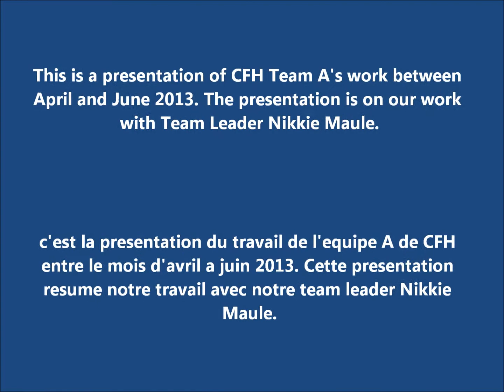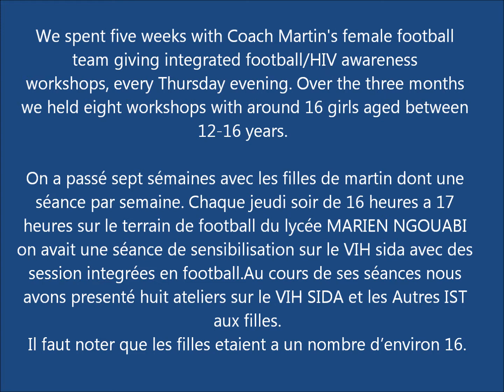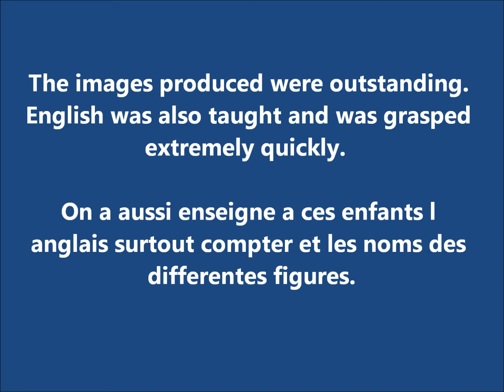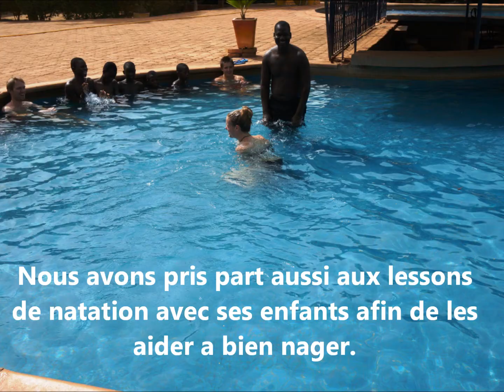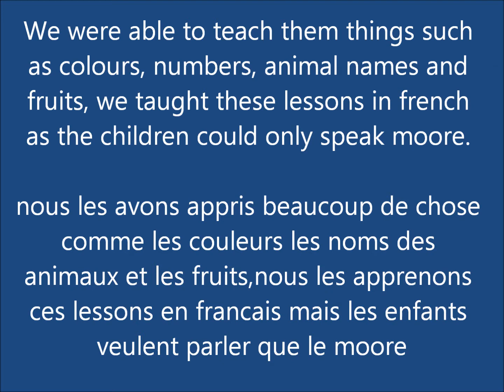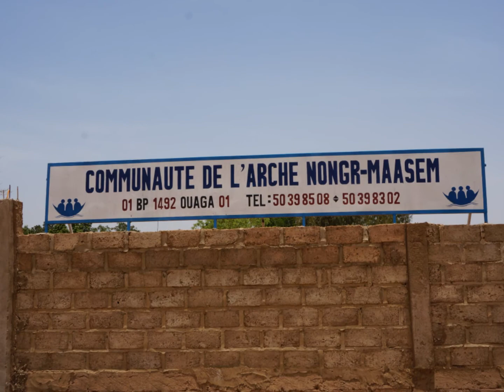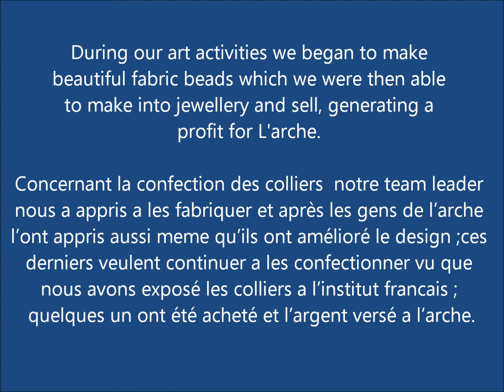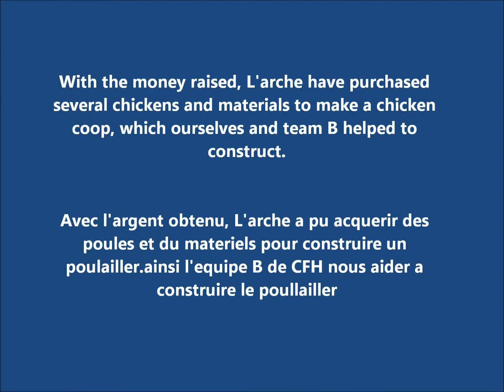Burkina Faso: Team A. April to June 2013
A video of the work completed during the 5 week rotation with Team Leader Nikkie.